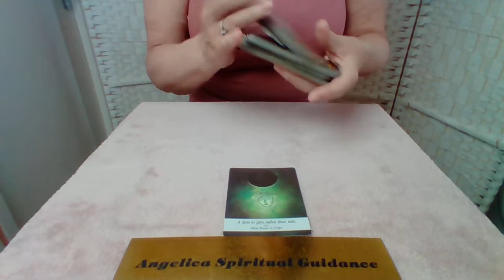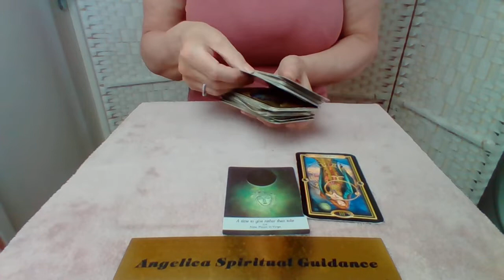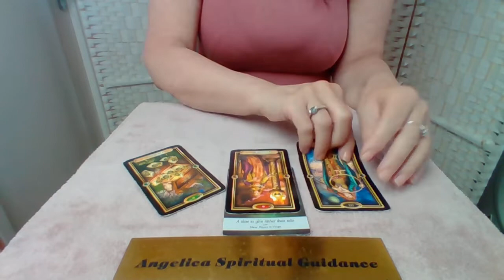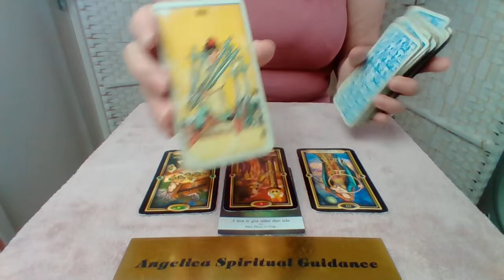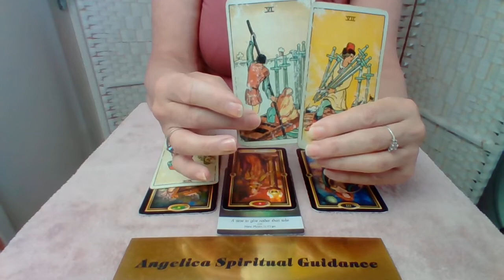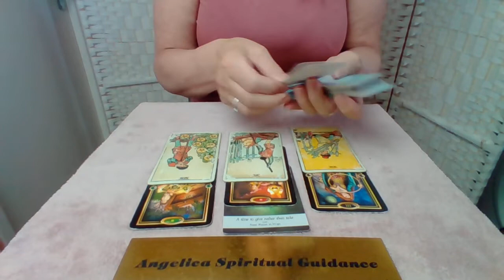Sagittarius 11th -17th July 2022 - Time To Invest In Something New !